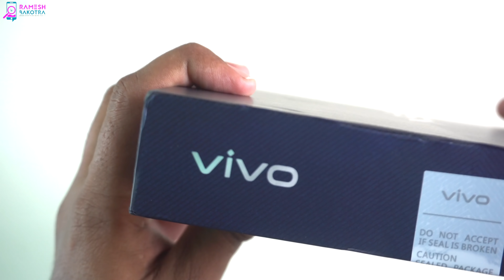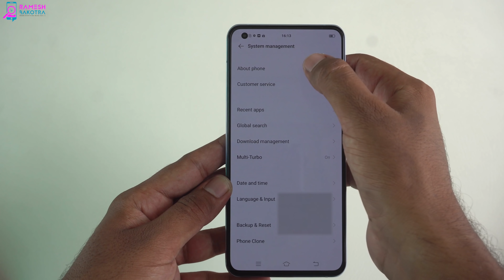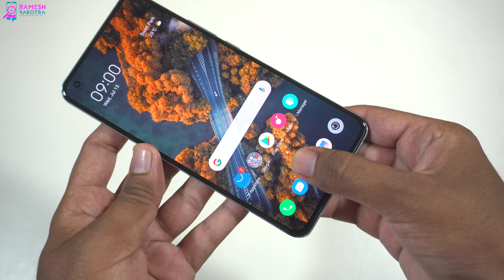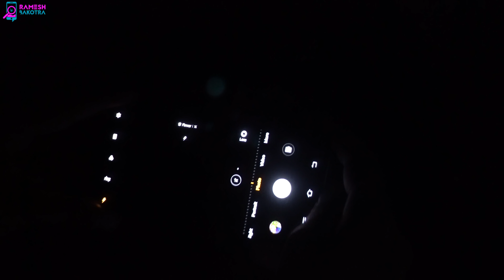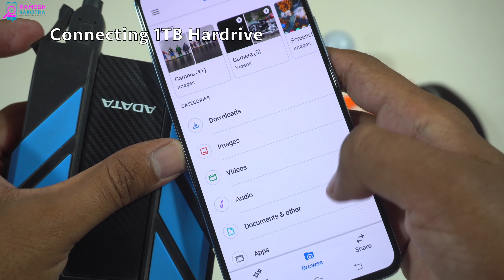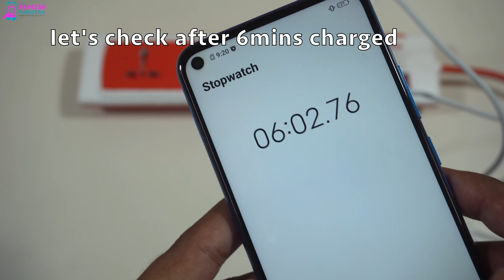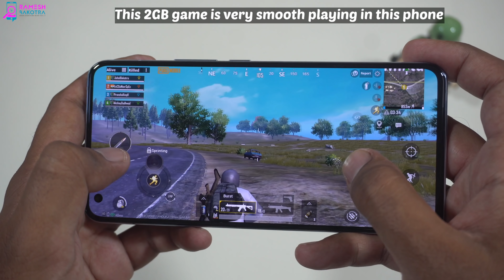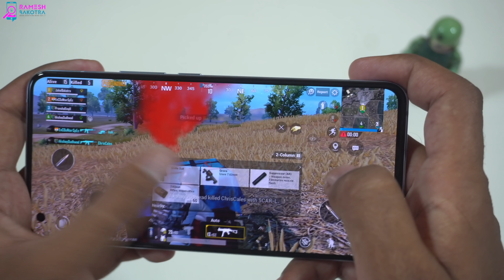Vivo X50 Unboxing and Full Review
this video is about Unboxing Highlights Face Unlock Fingerprint Unlock Weight Dimensions Camera test Ultrawide camera test Zooming test Selfie test Night camera test OTG Test Gaming test of Vivo X50.